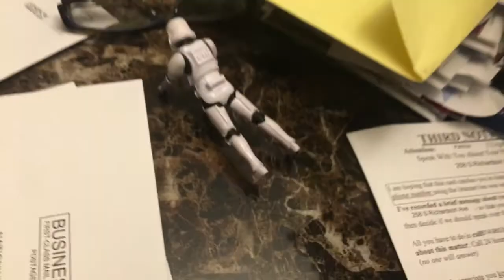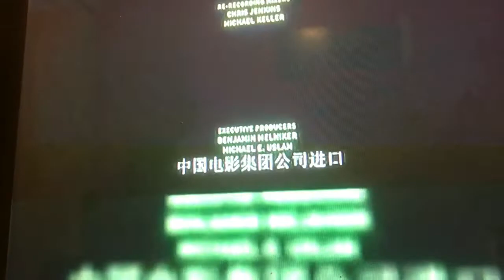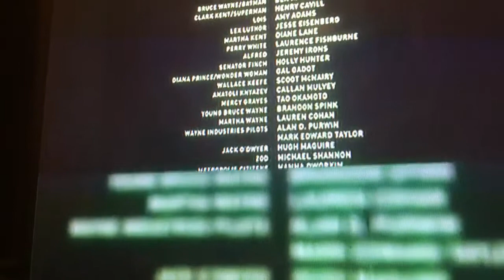Animal league part 3